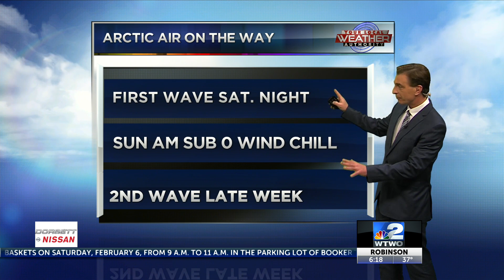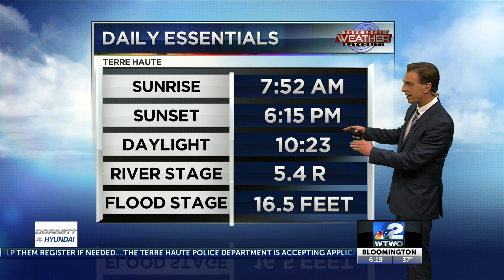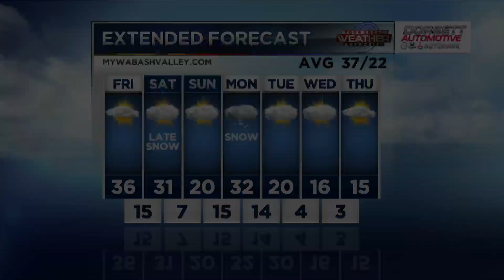6pm Weather 02-04-21